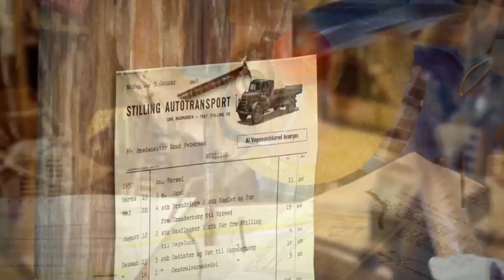Steen Fårhammer Jensen